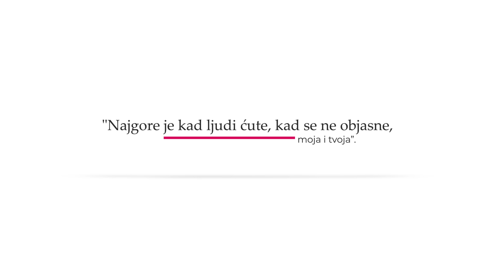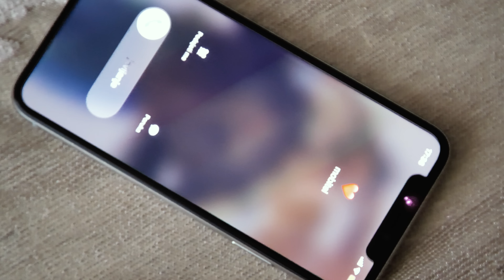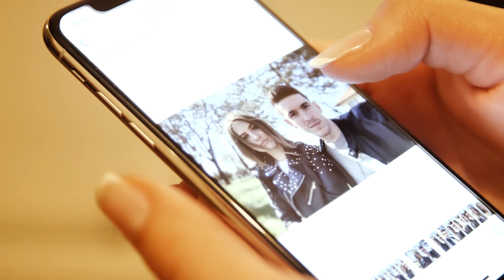Hamza Škrijelj - Gdje si ti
Foto: Eldan Novalić - FVS Novalić

Pjesmu u originalu izvodi Armin Muzaferija

Autor teksta i muzike originalne izvjedbe Goran Kovačić Goxy

Autori aranžmana originalne izvjedbe  Goran Kovačić Goxy i Mahir Sarihodžić

Aranžman obrade potpisuje Eldin Huseinbegović

Glumci: Medina Bogućanin, Džejlana Bećirović, Enver Đondić i Eldan Novalić

Hairstyle: Black & White Studio Novi Pazar

Video spot sniman na lokaciji Novog Pazara

Posebnu zahvalu dugujemo Eldinu i Suzani Huseinbegović, Arminu Muzaferiji, Tariku Omerhodžiću, Agenciji Produkcija i Almi Badić

Obradom pjesme “Gdje si ti” najavljujemo novi muzički iskorak.

Hvala porodici za neizmjernu ljubav, podršku i vjetar u leđa.

Zabranjeno kopiranje audio i/ili video snimka i postavljanje na druge kanale.